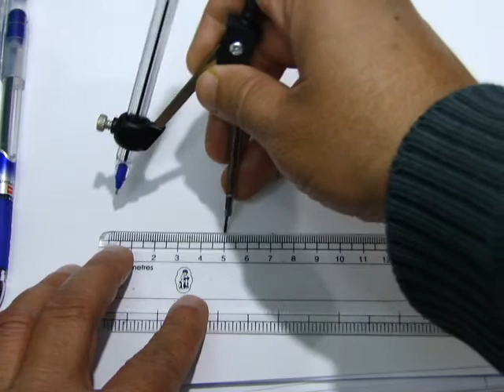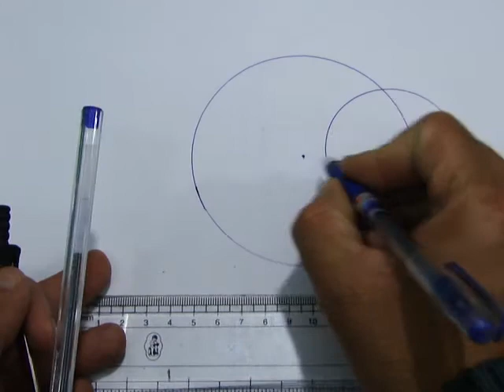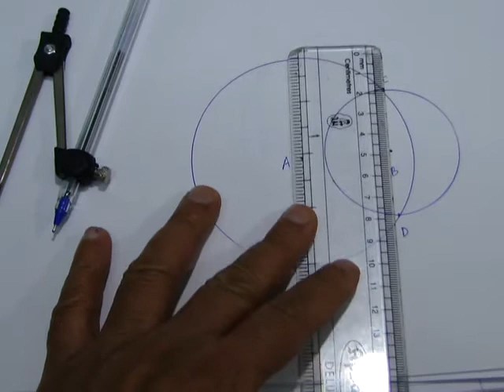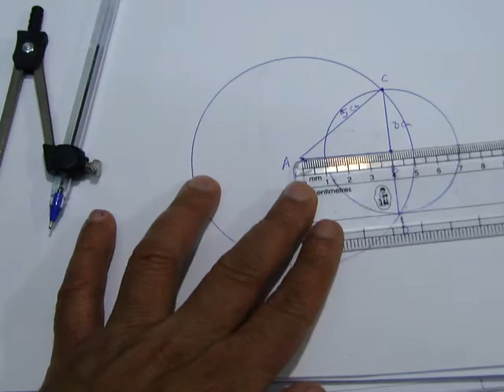CLASS IX NCERT MATHEMATICS EX.10.4 Q.1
Two circles of radii 5 cm and 3 cm intersects at two points and the distance between their centers is 4 cm. Find the length of the common chord .